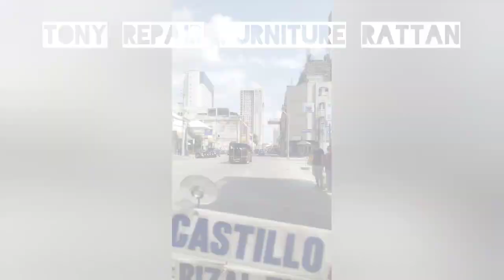Narra Sofa Chair Restoration(Rattan Solihiya)supportlokal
Tony Repair Furniture Rattan